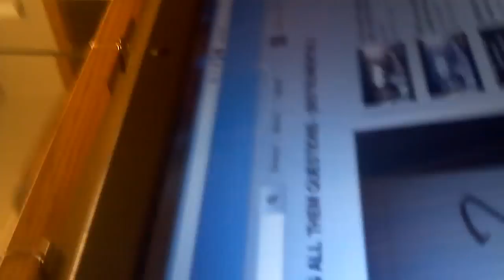Asking all them Questions !